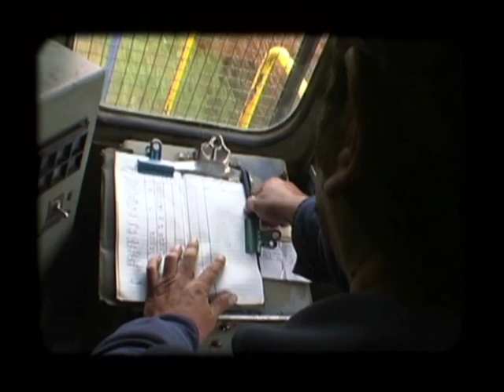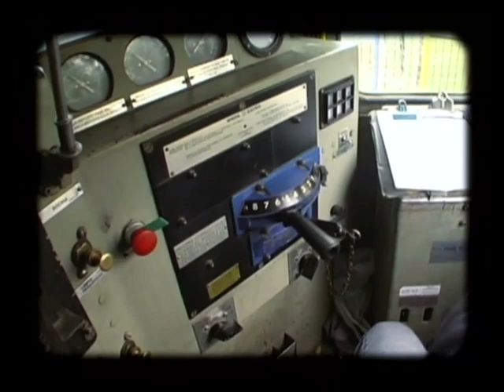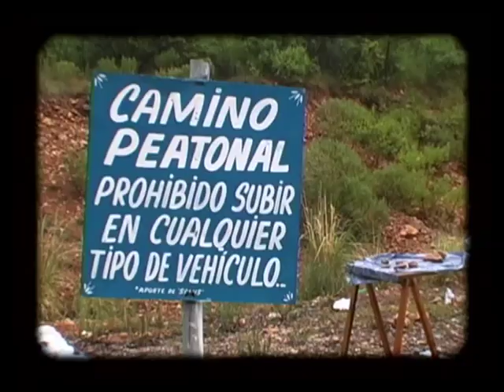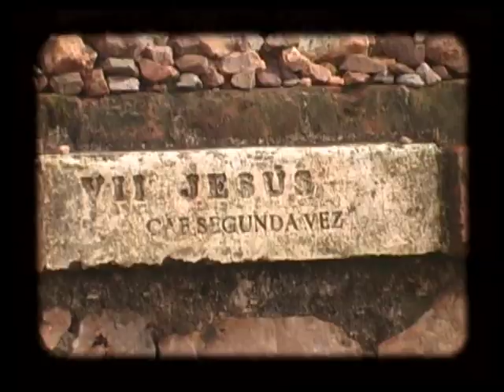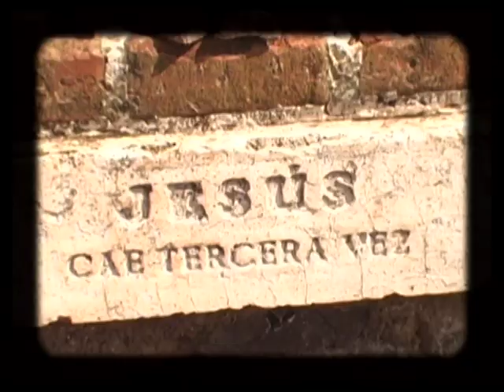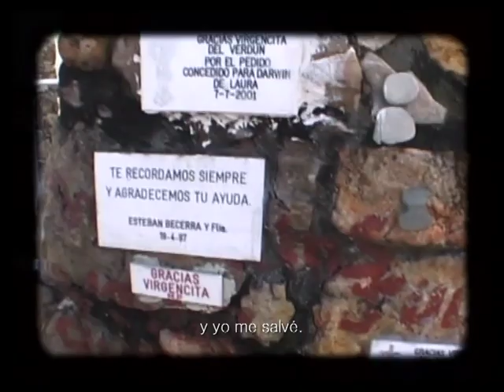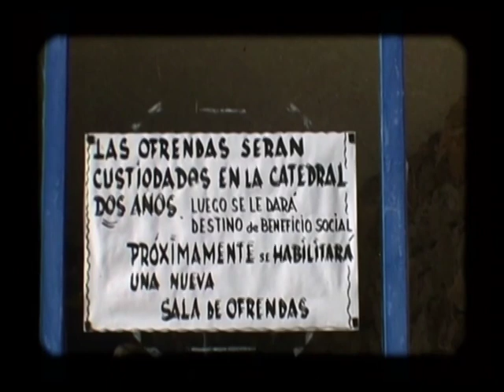Es Verdún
Documental filmado en un día y editado en 2 años por Juan Platero  con música y consejos de Fabián Arocena

Dur: 20min

El Refugio Films 2005